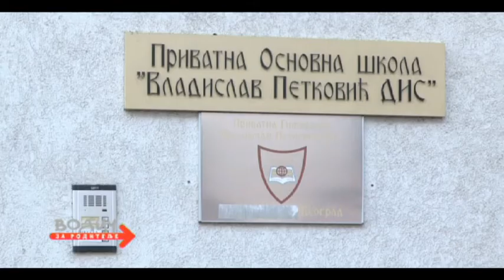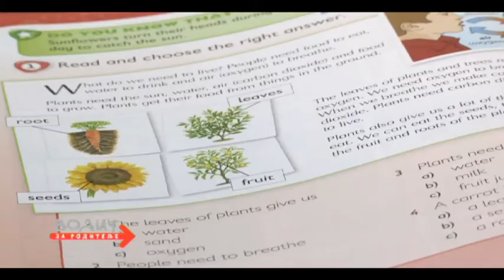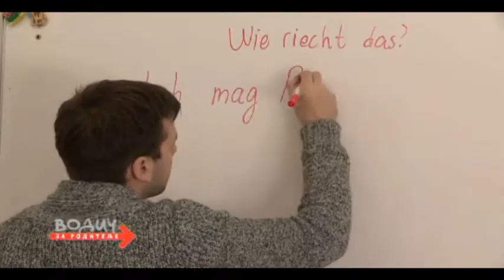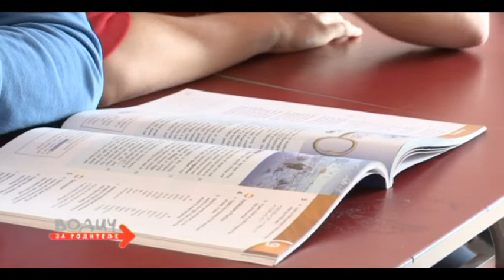Obrazovni sistem "Vladislav Petković Dis" (februar 2015.)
Obrazovni sistem Vladislav Petković Dis, prilog iz 727. emisije Vodič za roditelje

Privatna osnovna škola Vladislav Petković Dis I istoimena privatna gimnazija na Vračaru
postoje već gotovo čitavu deceniju. Uz osnivanje predškolske ustanove Čudesna šuma obrazovni
sistem je kompletiran I obuhvata uzrast dece od 3 do 18 godina. Ključ uspeha ovog obrazovnog
sistema čini dobar raspored tokom celodnevne nastave, veliki broj dodatnih aktivnosti kao I mali
broj učenika po odeljenju- do deset. Kombinacija programa Ministarstva prosvete i dvojezične
nastave čini da učenici lakše I brže savladaju engleski jezik, a deca stranaca uz vršnjake za samo
nekoliko meseci usvajaju I srpski jezik. Velika pažnja ovde se poklanja prelasku iz predškolskog
u osnovnu školu, iz osnovne u srednju školu, a maturanti se tokom cele školske godine
pripremaju za polaganje prijemnih ispita na prestižnim fakultetima u zemlji I inostranstvu.

Lidija Ručnov- direktorka privatne osnovne škole i gimnazije Vladislav Petković Dis
Vukašin
Vuk
Marina Kutlešić- 7. Razred
Nikola Jocić- 7. Razred
Ivana Stipčić- 3. razred gimnazije
Olivera Rialas- mama
Milinka Radišić- mama
Ivana Munjes- mama